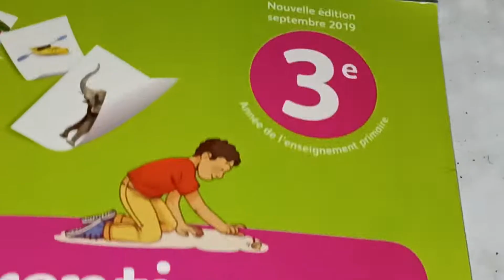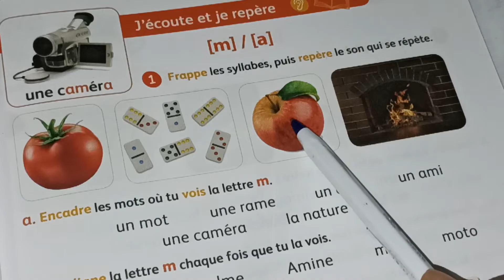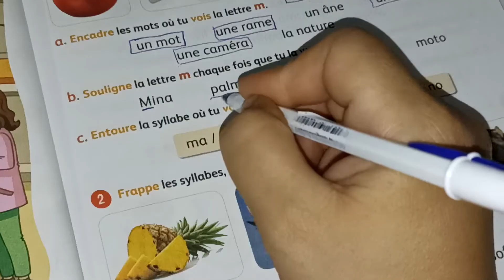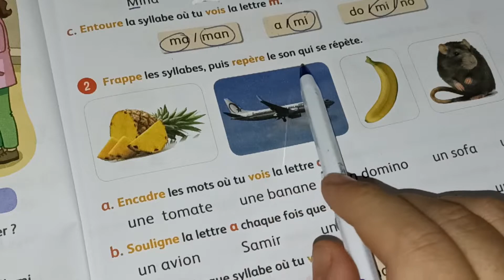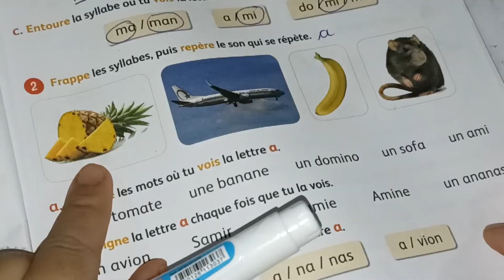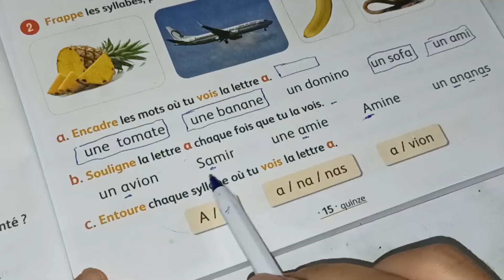mes apprentissage en français 3ème AEP page:15 j'écoute et je repère